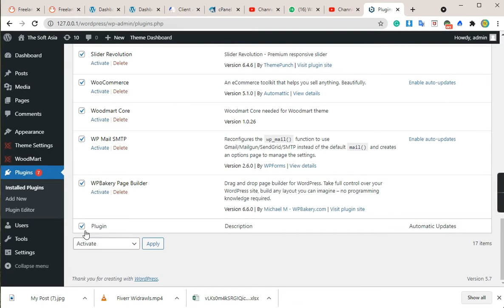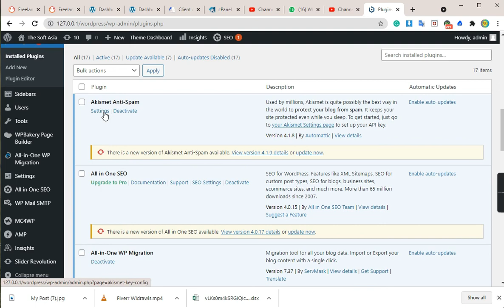Bulk Activate Wordpress Plugins | How to activate all plugins | Wordpress Tips